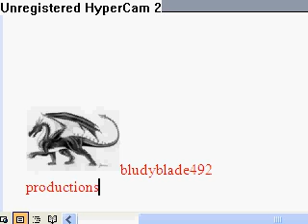where am I?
link just stands there while difrent characters pop out